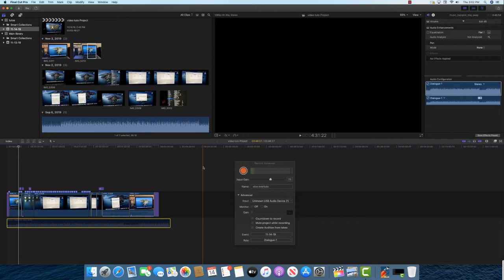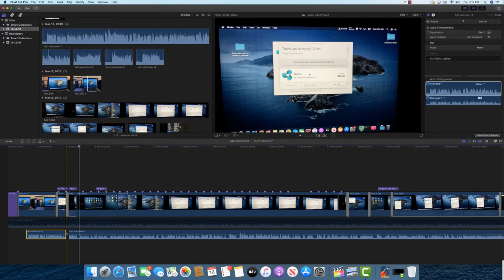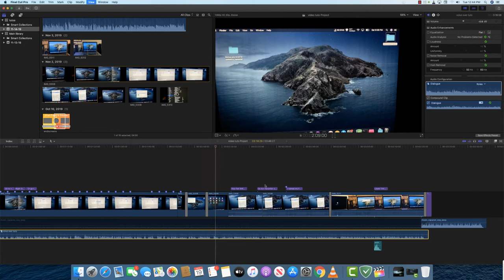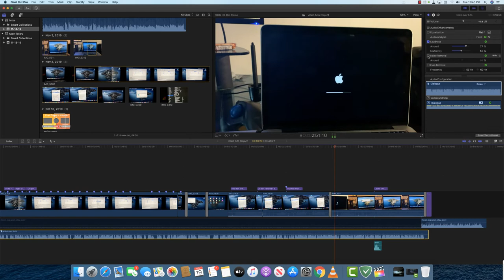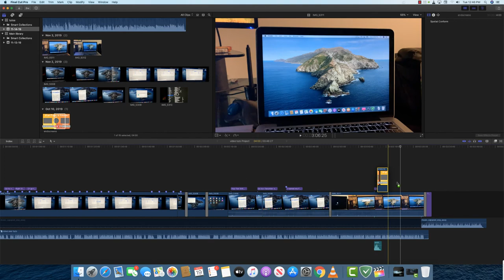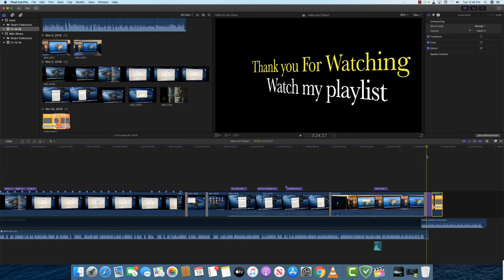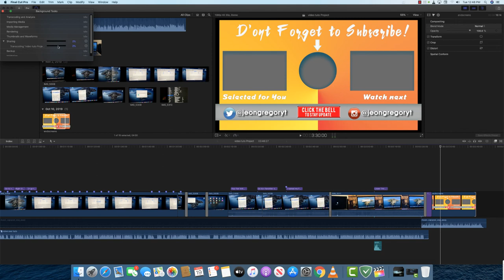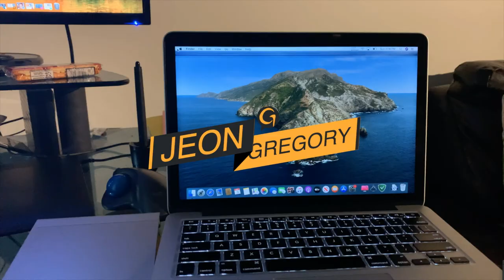Final Cut de A a z part 2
Sakap Fet Zanmim   Nou ap prezante Top Video  ak Playlist ki fe siksè channel sa a kap bon pou ou !

MEN TOP Video Channel Mwen yan

🔥koman kreye video sou Youtube de a à z sou smartphone ou dslr⬇️

Top Playslist Tout saw Dwe konne sou Youtube